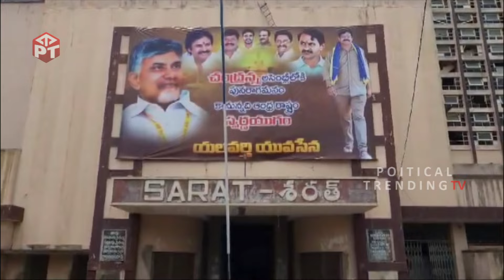కొడాలి నానికి ప్యాంటు తడిచిపోయే వార్నింగ్🔥: Venigandla Ramu Mass Warning To Kodali Nani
WATCH: కొడాలి నానికి ప్యాంటు తడిచిపోయే వార్నింగ్🔥: Venigandla Ramu Mass Warning To Kodali Nani